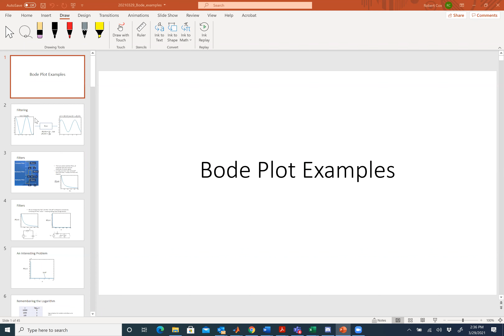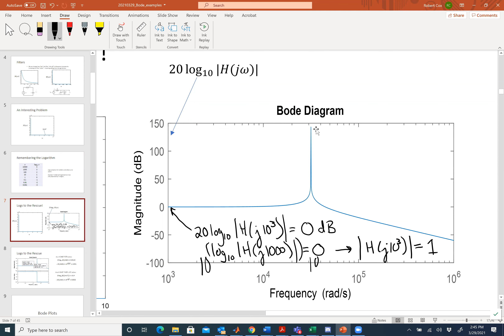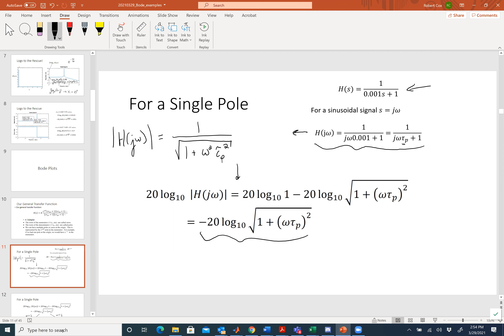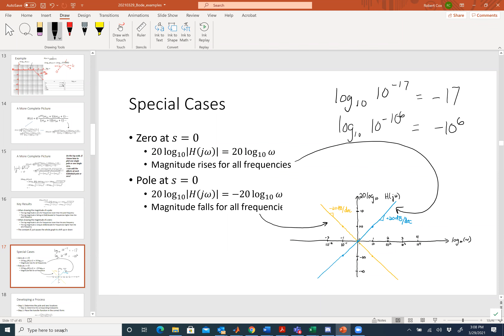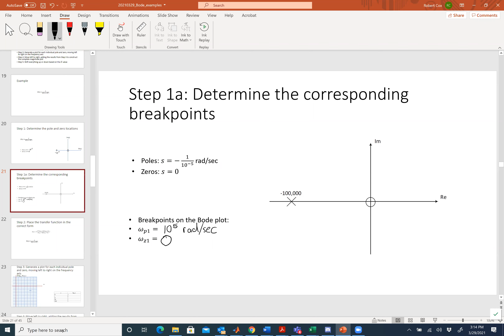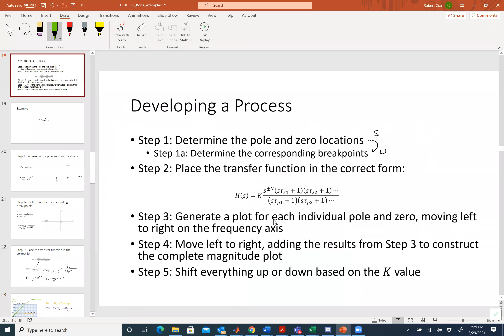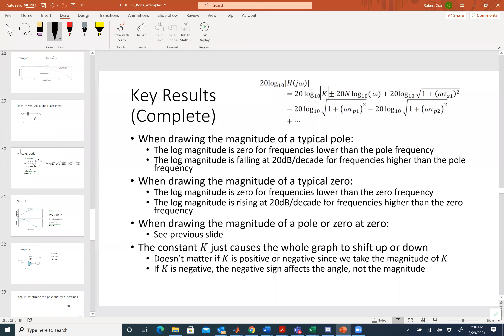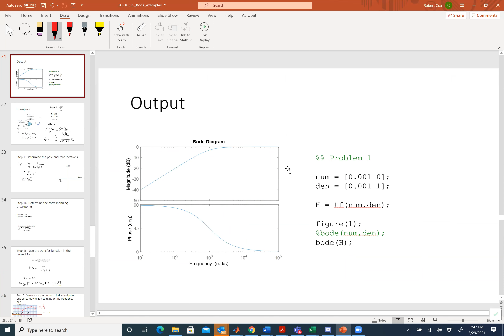2112 3/29/2021: Bode